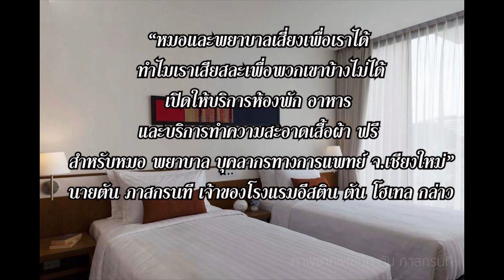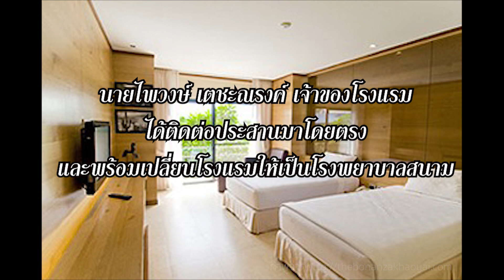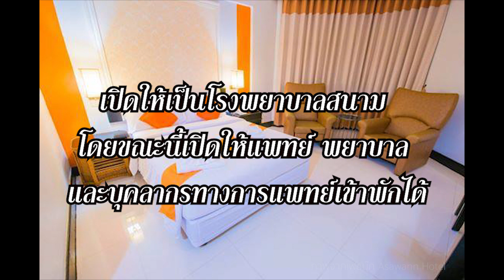ร่วมด้วยช่วยไทย 10 โรงแรมจิตอาสา ร่วมเสียสละสู้ภัยโควิด-19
ท่ามกลางการแพร่ระบาดของไวรัสโควิด-19 ส่งผลกระทบถึงธุรกิจต่างๆ มากมาย โดยเฉพาะกับธุรกิจด้านการบริการ อย่างธุรกิจโรงแรมและที่พัก แต่ยามวิกฤตนี้ก็ทำให้เราได้เห็นน้ำใจผู้บริหารของโรงแรมหลายแห่ง ที่ร่วมเป็นจิตอาสาเปิดห้องพักเป็นโรงพยาบาลสนามเพื่อรับสถานการณ์ รวมถึงเปิดสถานที่บริการแก่บุคลากรทางการแพทย์

ครั้งนี้จึงขอลิสต์รายชื่อโรงแรมจิตอาสาจำนวน 10 แห่ง มาให้ทุกคนได้รู้จักกัน